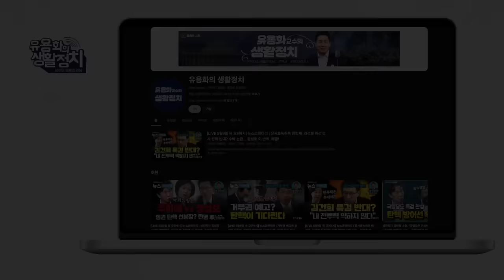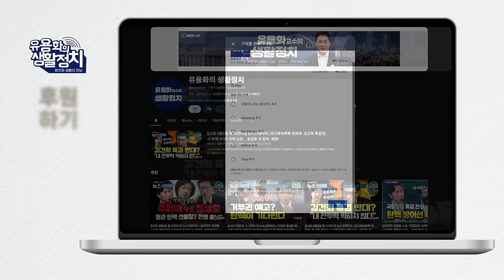우리가 싸울 수밖에 없는 상황. 지금 경고상황 모든 시민이 엘로 카드 들어야 김용현, 김건희, 김태효 세명의 권력 축 [김진애 의원]